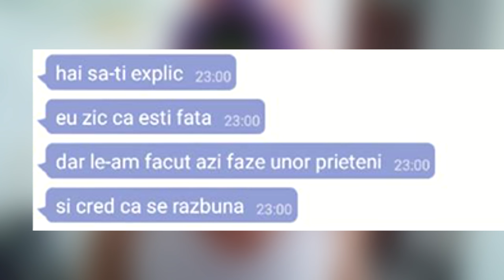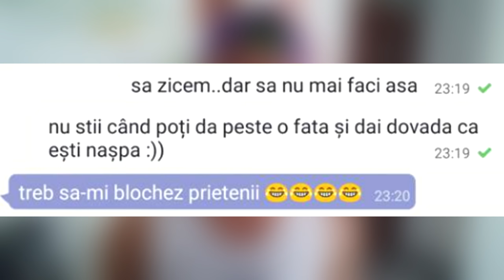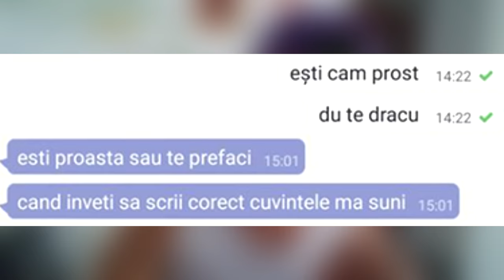M-AM PREFĂCUT DREPT FATĂ - PRANK!